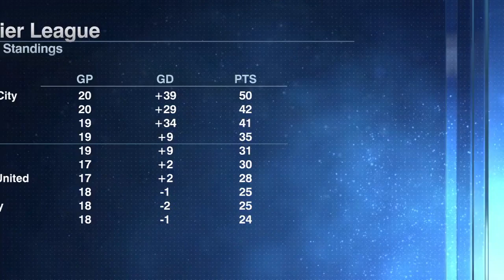Manchester City WIN! Could the title race already be over?! | ESPN FC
Don Hutchison, Frank Leboeuf, Craig Burley and Steve Nicol are on ESPN to discuss Manchester City’s 1-0 win over Brentford, which was Man City’s 10th consecutive Premier League win.